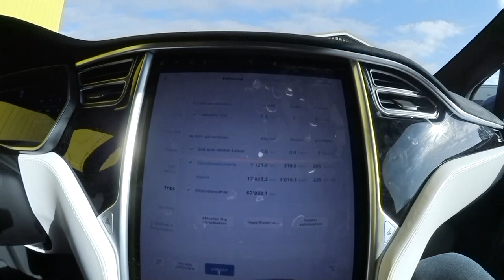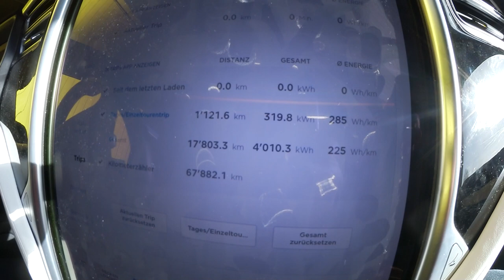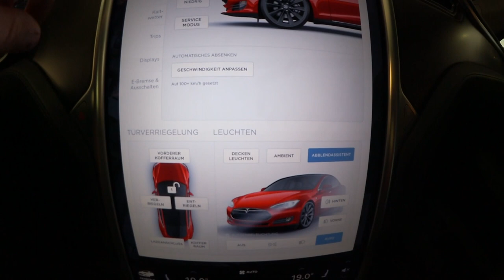Zwei Schweizer Tesla Fahrer zur 80.000er Untersuchung bei mir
Hier besuchen mich zwei Tesla Fahrer aus der Schweiz. Ihr untersuche Ihre Fahrzeuge . Beim Model X geht es um den Auslauf der Tesla Vollgarantie, die bei 80.000 endet. Vorher möchte Fritz wissen, was er bemängeln  sollte beim Servicecenter. Der P90D  bekommt auch eine Untersuchung aus Interesse des Besitzers. Aber seht selbst.

Ove benutzt folgende Kameras: